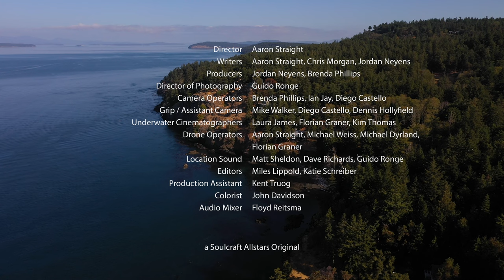Stories from the Salish Sea: Salmon in the City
“What’s good for salmon is good for us.”

Chris Morgan, wildlife ecologist, conservationist, filmmaker and host of the podcast THE WILD, paddles his kayak through urban streams and lakes and to the Ballard Locks to find out more about how the salmon survive the city—and our role in protecting them. A Native American biologist and Seattle Aquarium staff show Chris how our actions play a huge role in salmon’s success and how we’re all connected through water, because “water is life.”